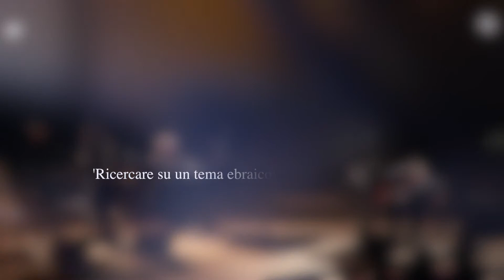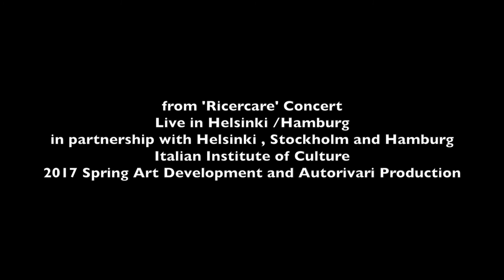'Ricercare su un tema ebraico' - Fabbrica del nulla Experience Live - Agostini Failli Guidi Buffetti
'Ricercare on a Jewish Theme' from 'Ricercare' Concert Live in Helsinki, Stockholm, Hamburg
Stefano Agostini Flutes, Carlo Failli Clarinets, Luca Guidi Guitar, Massimo Buffetti Piano and Composition.
Rob Nigro Sound Project, Tiziana Draghi Set Scene, Paolo Barcucci Live Sound, Elia Bianucci Live Video Assistant.
Shooting Gianmarco D'Agostino.
Thanks to Italian Istitutes of Culture in Helsinki, Stockholm and Hamburg.